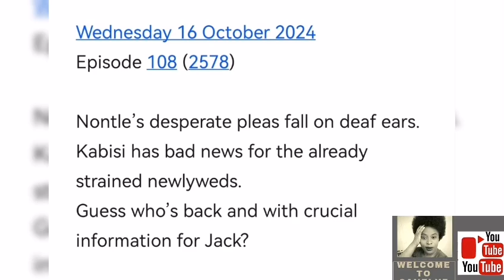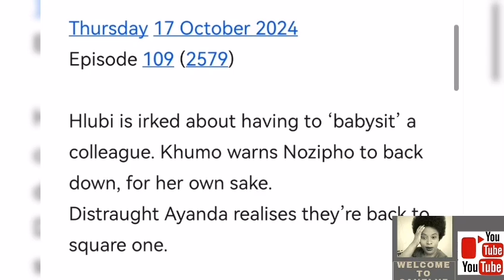GENERATIONS THE LEGACY 14 OCTOBER 2024 | JACK MAKES A DEAL WITH TAU.